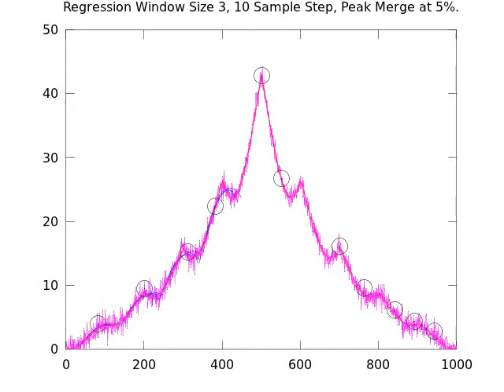Peak Finding Algorithm in Action on Noisy Data (Data Set 5, Trial 1)